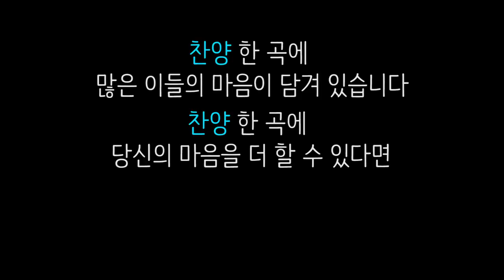[라이브직캠 콘서트스토리] 찬양사역자 진(JIN)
7월 21일 기독문화공간 '나니아의옷장' 에서 열린

찬양사역자 진(JIN) 의 콘서트스토리 영상을 소개합니다.

콘서트가 주는 감동은 무엇이 있을까요?

찬양 한곡에 담긴 간증과 멜로디, 여운, 다 표현할수 가 없을꺼 같아요^^:

분명한건, 콘서트를 준비해 온 사람들, 콘서트에 발걸음을 내딛어 찾아온 사람들

모두의 호흡으로, 이 콘서트에서 불리우는 찬양을 받으시는 '하나님' 을

함께 노래했다는 것.

현장이 아니면 느낄 수 없는 이 소중한 경험!!

매주 금요일 밤 기독문화공간 '나니아의옷장' 에서 크리스챤 뮤지션들의 라이브 현장을 만나보실 수 있습니다!

170721 나니아의옷장
보컬 Jin ( 김석호 )
건반 오화평, 백민희
기타 방길환, 이준오
베이스 이성훈
드럼 김요셉
음향엔지니어 김진태
공간 나니아의옷장 이재윤목사